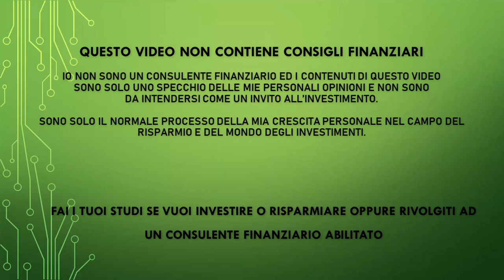Due azioni a prova di inflazione - Coca Cola vs Pepsi, quale scegliere?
PEER TO PEER REFERRAL:

✅ EvenFi-Criptalia: EvenFi.com/iorisparmio